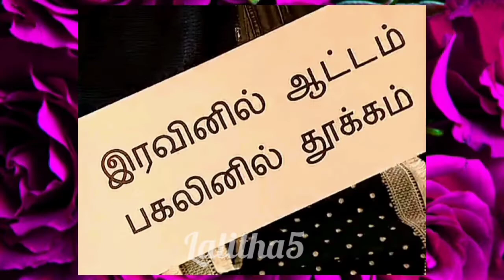Big Boss Tamil Season 5 I 22nd October 2021 Review I BigBoss5 Review